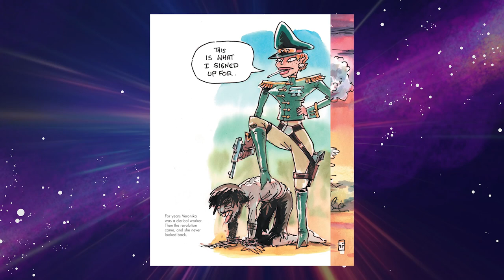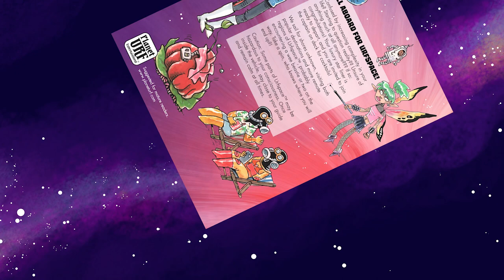05 Urfspace Beyond: Into the Radlands Kickstarter Launch Video